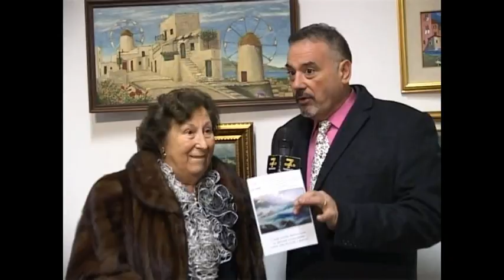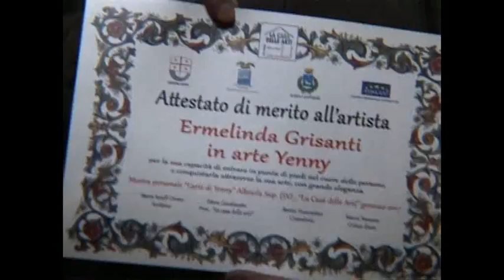Mostra di quadri di Jenny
La soddisfazione di realizzare un' importante mostra ad Albisola Superiore , con sacrificio e fatica , ad una veneranda eta'.